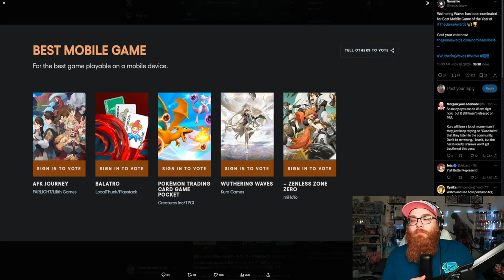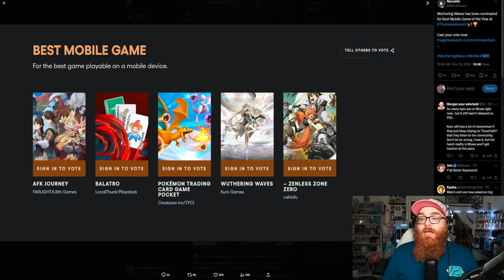The Real Gacha PVP Begins! Wuthering Waves vs Zenless Zone Zero in the Game Awards!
Nekomiya Mana
Nekomata
Billy Kid
Nicole
Nicole Demara
Anby
Anby Demara
Hoshimi Miyabi
Soukaku
Grace Howard
Ben Bigger
Anton Ivanov
Koleda Belobog
Ellen Joe
Alexandrina
Rina
Von Lycaon
Lycaon
Corin
Corin Wickes
Soilder 11
Honkai: Star Rail
Honkai
Kafka
Silver Wolf
Danheng
Himeko
Blade
Jingyuan
Herta
Seele
March 7th
Qingque
Tingyun
Yukong
Luka
Genshin Impact
Hoyoverse
Fountaine
Arlecchino
Lyney
Lynette
Freminet
Clorinde
Navia
Freminet Build Guide
Wriothesley
Neuvillette
Charlotte
Furina
Sigewinne
Zenless Zone Zero
Formosa
Genshin Impact Anime
Jingliu
Topaz and Numby
Topaz
Numby
Imbibitor Lunae
Fu Xuan
Lynx
Neuvillette
Wristhesley
Furina
Charlette
Ruan Mei
Dr. Ratio
Xueyi
Navia
Chevreuse
Black Swan
Chiori
Archeron
Version 4.4
Cloud Retainer
Xianyun
Arlecchino
Sethos
Clorinde